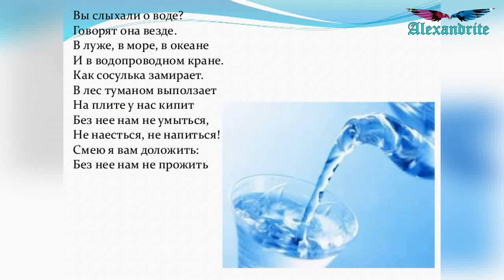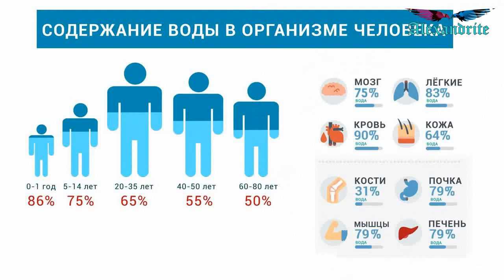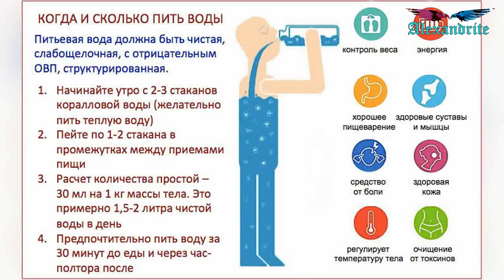Ещё раз о воде..._1 часть_(Здоровье)_Alexandrite_(рус.суб.)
Вода - основа всего живого на Земле, залог здоровья, долголетия и плодородия. Без воды не могут жить ни люди, ни животные, ни растения. Не каждый человек проживёт без пищи месяц, а без воды максимум неделю ( при повышенной температуре тела и вовсе не более трёх дней).